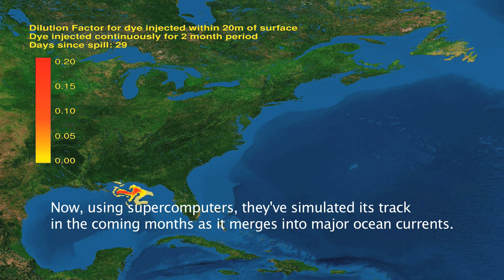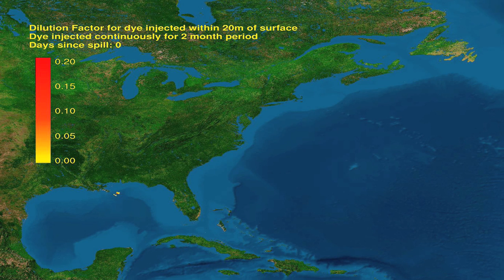Gulf Oil Eruption in 1080p: Where the slick is going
Best viewed in full screen 1080p. Using satellites, scientists have been tracking the movement of BP's Deep Water Horizon oil slick as currents have pushed it closer and closer to the Gulf Coast. Now, scientists at the National Center for Atmospheric Research have used supercomputers to simulate its path in coming months as it moves up the Atlantic seaboard in major ocean currents.